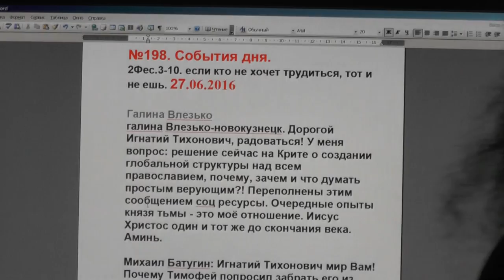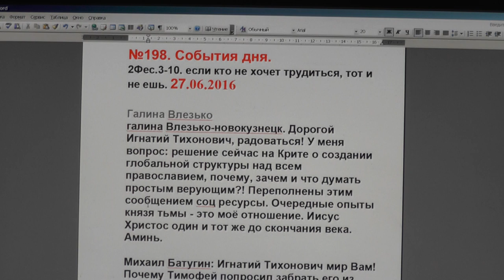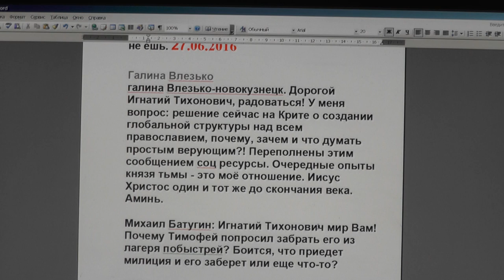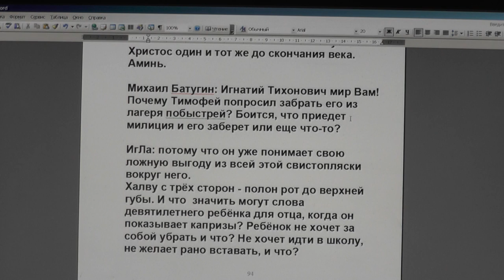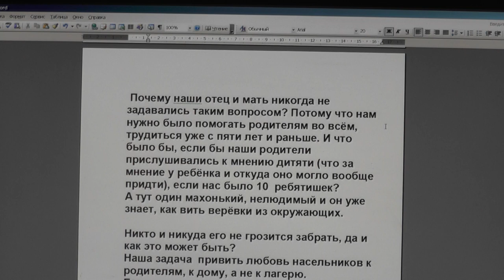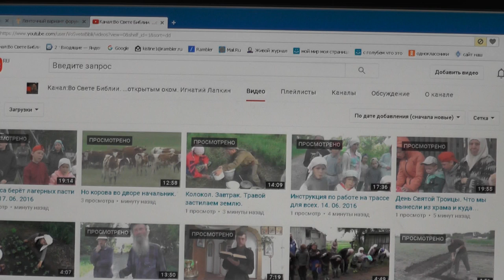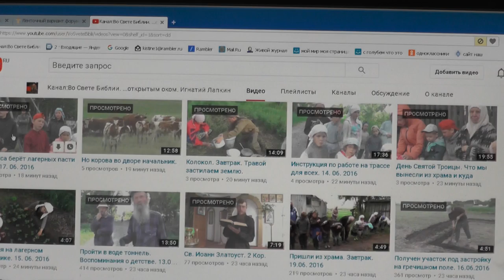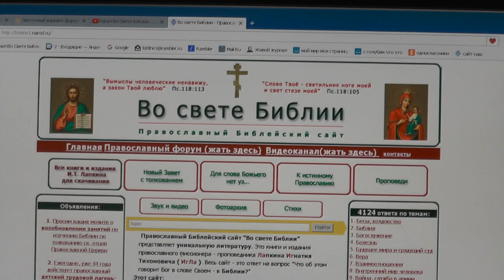№198. События дня. 2Фес.3:10 если кто не хочет трудиться, тот и не ешь . 27.06. 2016